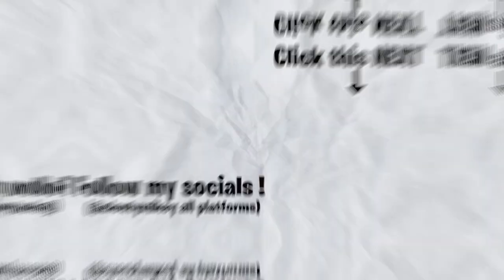GRINGO REACT 🇺🇸 Ryu, the Runner - "DAMN!" feat. Luk the Real e Emitê Único (Official Music Video)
Here's a reaction to "Ryu, the Runner - "DAMN!" feat. Luk the Real e Emitê Único (Official Music Video) ", hope you guys enjoyed the reaction. ENJOY :)) Thank you guys for 47K subs, our goal is 50K by NOVEMBER.

Full ORIGINAL video: Ryu, the Runner - "DAMN!" feat. Luk the Real e Emitê Único (Official Music Video)

TAGS-